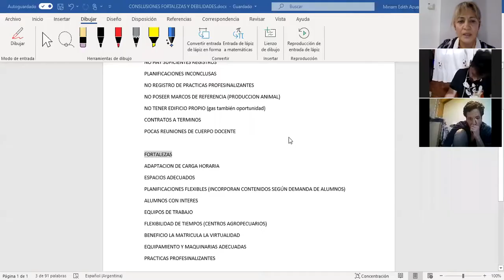TECNICO PROFESIONAL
CLASE 1 - FECHA 01/10/21 Prof Azua Miriam